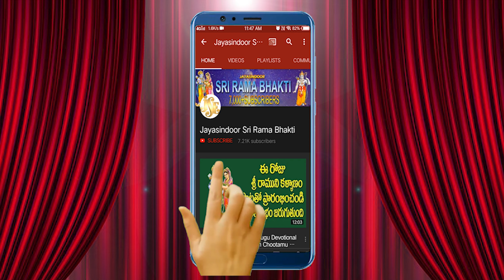Vinave Urmila | Sri Rama Latest Lyrical Video | Ayodhya Rama Special Song | Ramu | Jayasindoor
Song Name: Vinave Urmila
Singer: Maharajapuram Ramu
Lyrics: Dama Murali Krishna
Album No: JSE-0302
Similar Searches:
Bhakti Songs
Bhakti Songs Telugu
Devotional Songs
Jayasindoor Songs
Telugu Songs
Jayasindoor Songs
God Songs
Vinave Urmila Song